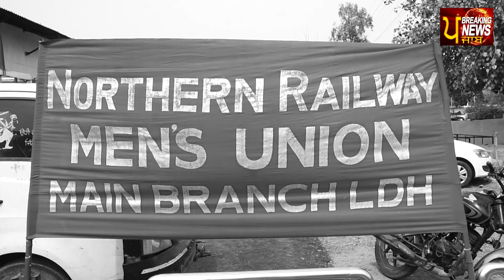ਹੁਣ ਰੇਲਵੇ ਚੱਲੇ ਗੀ ਪ੍ਰਾਈਵੇਟ ਪਟਰੀ ਤੇ ਇਸ ਮੁਲਾਜ਼ਮ ਦੀਆਂ ਗੱਲਾਂ ਸੁਣ ਕੇ ਤੂਸੀ ਵੀ ਹੋ ਜਾਵੋਂਗੇ ਹੈਰਾਨ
ਹੁਣ ਰੇਲਵੇ ਚੱਲੇ ਗੀ ਪ੍ਰਾਈਵੇਟ ਪਟਰੀ ਤੇ ਇਸ ਮੁਲਾਜ਼ਮ ਦੀਆਂ ਗੱਲਾਂ ਸੁਣ ਕੇ ਤੂਸੀ ਵੀ ਹੋ ਜਾਵੋਂਗੇ ਹੈਰਾਨ | BREAKING NEWS PUNJAB |